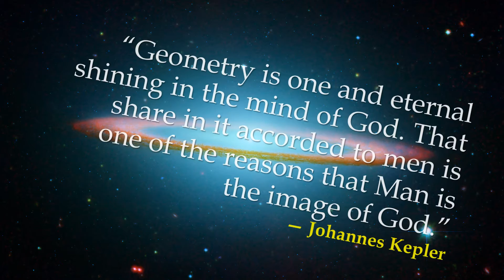You Tube Introduction